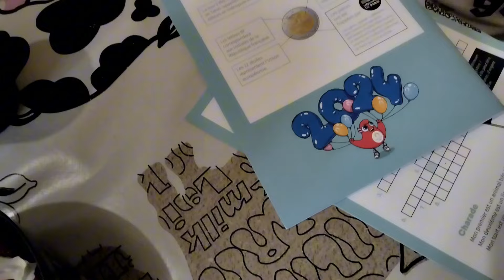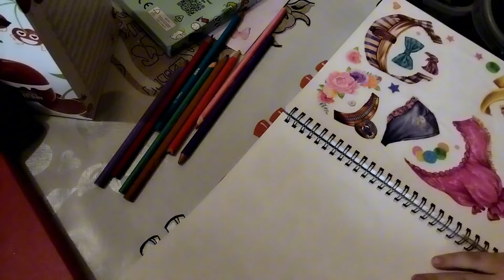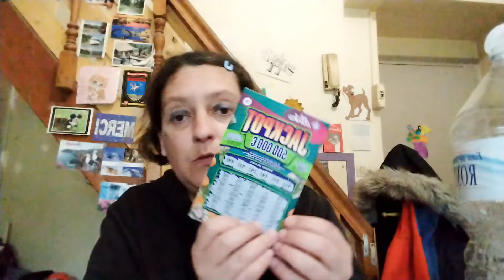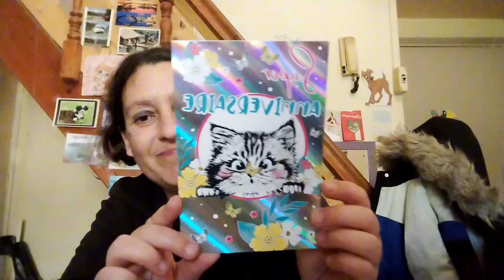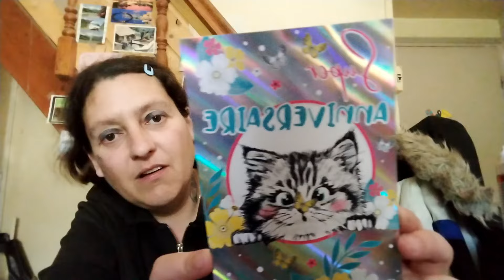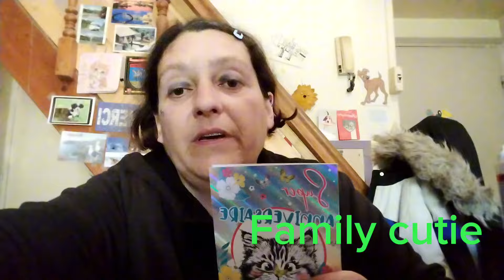VloG pont 🌉🌁 du 8 mai du 7 au 10 💞 😘